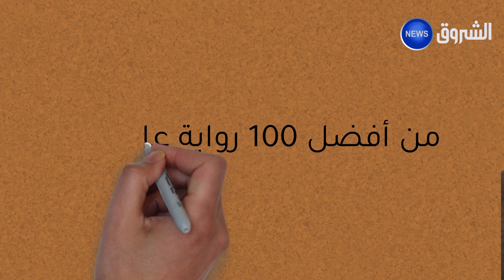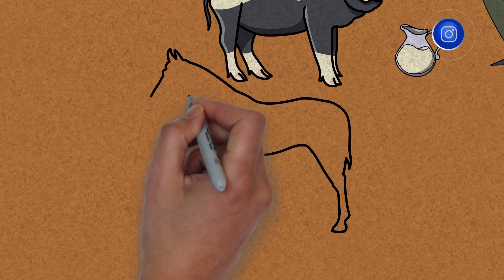قرأت لك | رواية مزرعة الحيوان لـ جورج أورويل